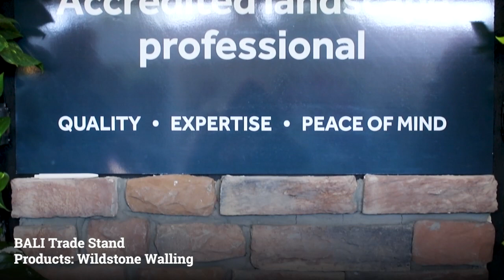RHS Chelsea Flower Show 2021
A short video of the gardens and trade stands our materials featured in at this year's RHS Chelsea Flower Show.
As always it's been a joy to see all the beautiful and show gardens.